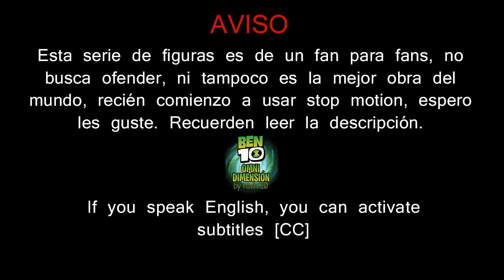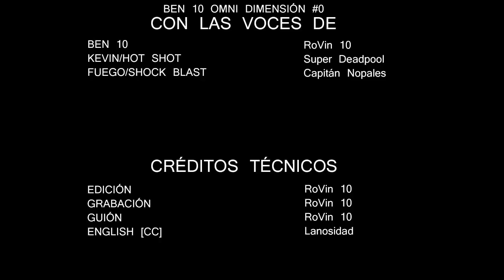BEN 10 OMNI DIMENSIÓN | EPISODIO 0 | Que pasa con Kevin 11 | [English CC]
► Hola! Soy RoVin, este es el episodio 0, de momento, falta mejorar y pulir cosas, pero ya quería que vieran un vistazo sobre esta nueva serie, y por eso, con su apoyo, podré seguir subiendo capitulos. Falta colocar intro, pantalla de titulo, y más detalles, esto sería como un avance "real".

► RoVin 10